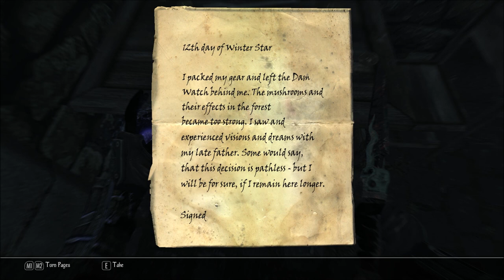Let's Play Enderal - Forgotten Stories (Skyrim Mod - Blind), Part 121: The Path to Fogwatch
(Part 8 of 9) We search for a tower of sorts, which turns out to be Fogwatch. Before we get there, though, we find Old Damwatch and an Abandoned Farm.